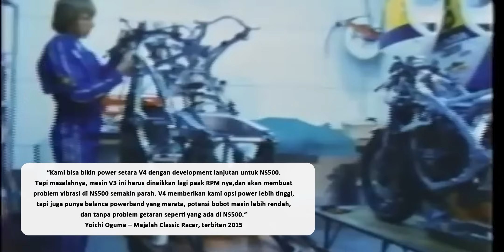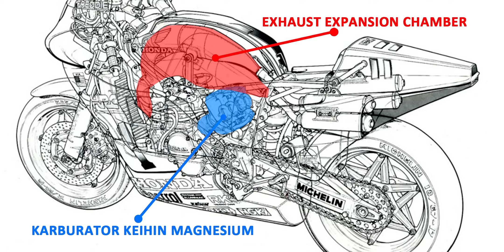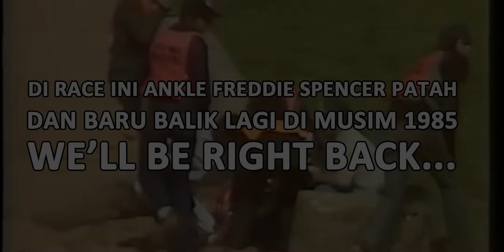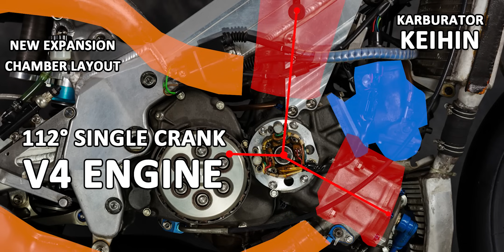NSR yang Bikin Pusing HRC Sekaligus Jokinya! | HONDA NSR500 (Pt. 1)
Siapa sangka, motor balap tersukses dikelas GP500 ini ternyata punya ceritanya sendiri lho! Yap, selain jadi laboratorium berjalannya HRC di era 80-90'an, Honda NSR500 juga punya sisi "unik" sendiri.

FOLLOW ENOANDERSON - MOTORBIKE